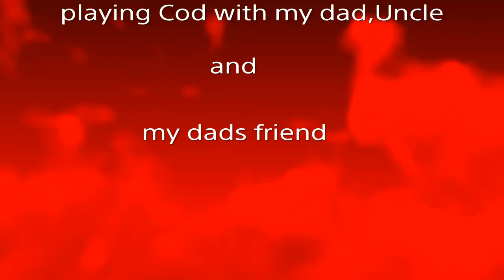Playing Cod with my dad, Uncle and my dads friend